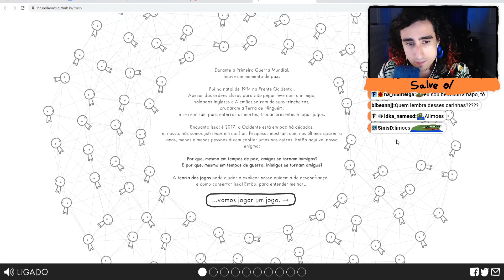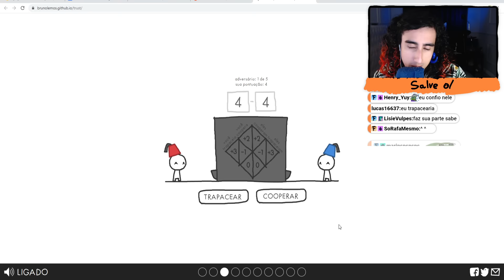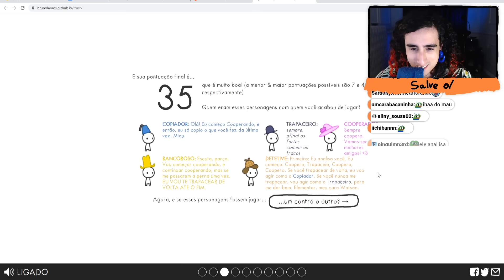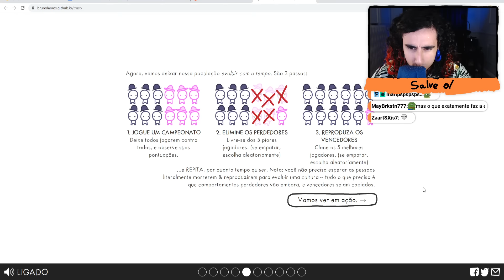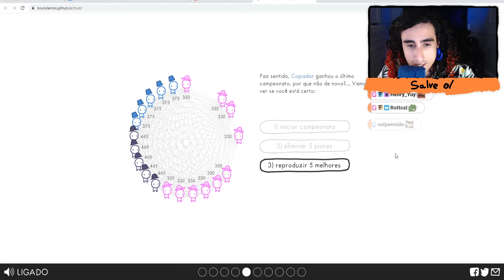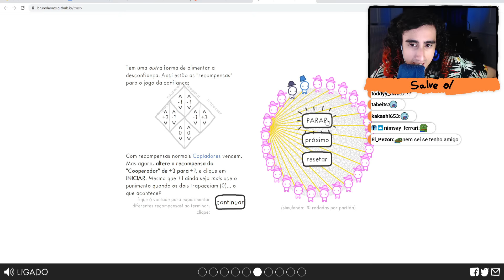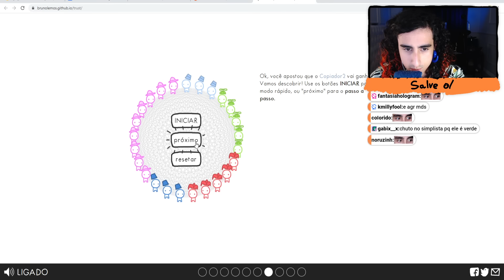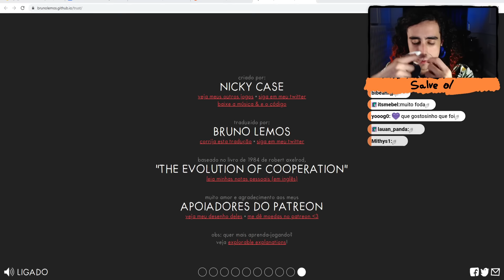Felps e o jogo da CONFIANÇA